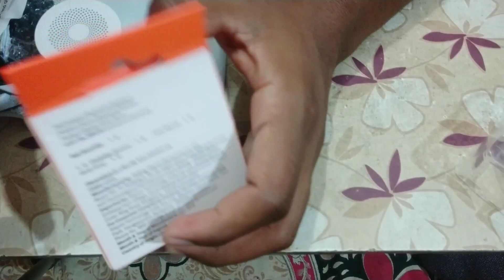Unboxing Beats | Mi Bluetooth Speaker 2 | Tech Vlogs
Hey Dosto

Here's Mi Bluetooth Speaker 2
 For unboxing

So enjoy the unboxing

And do whatever you want